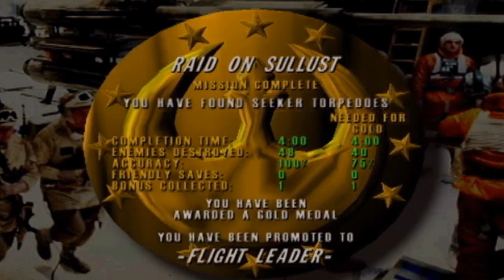Let's Play Star Wars Rogue Squadron - 07 Oh No!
Oh no!